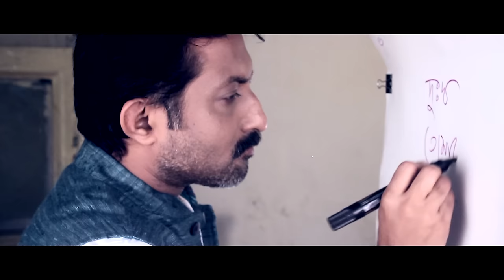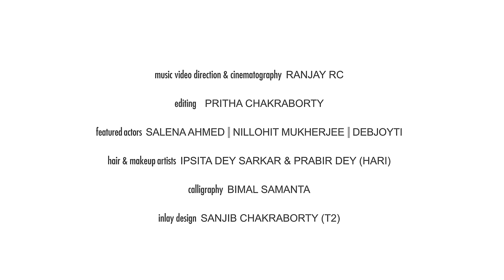Khabor Diyo Hothat Kanna Pele | Joy Sarkar | Latest Bengali Songs 2016 I Rajib - Anirban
This saraswati pujo, here is a song that is extremely close to my heart. Khobor Dio.  Will keep making songs just for you.

Vocals, Guitars, Piano - Joy Sarkar
Lyrics- Rajib Chakraborty & Anirban Ganguly
Recording   Mixing   Mastering- Goutam Basu, Studio Vibrations
Song Composed & Arranged By- Joy Sarkar
Music Video Direction & Cinematography - Ranjay Rc
Editing - Pritha Chakraborty
Featured Actors - Salena Ahmed, Nillohit Mukherjee & Debjoyti
Hair & Makeup Artists - Ipsita Dey Sarkar & Prabir Dey (Hari)
Calligraphy- Bimal Samanta
Inlay Design - Sanjib Chakraborty (T2)
Digitally Deployed By - Ud Series